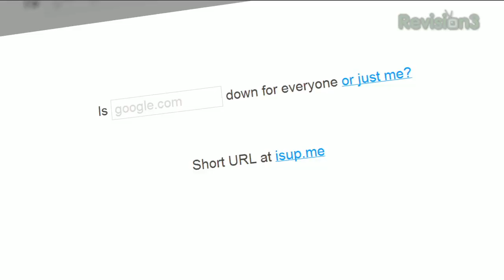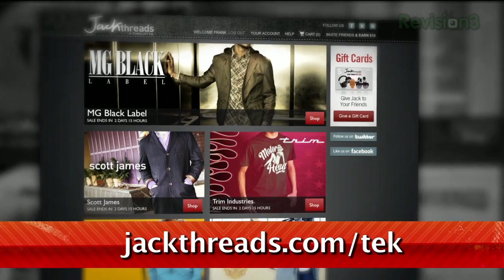Why Won't This Website Load?! - Tekzilla Daily Tip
Can't figure out why that website won't load? With DownForEveryoneOrJustMe.com, you can find out if the problem is on your end or theirs. Check it out on today's Tekzilla Daily.